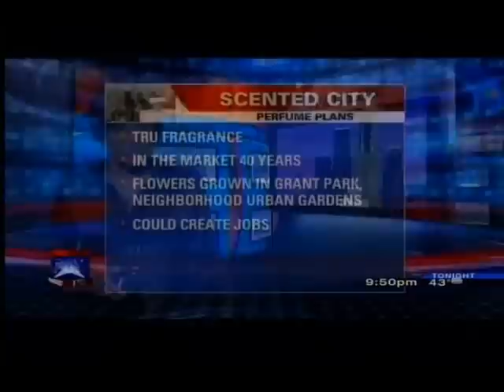Fox Prequil to Tru Blooms Chicago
Fox News story pre-launch